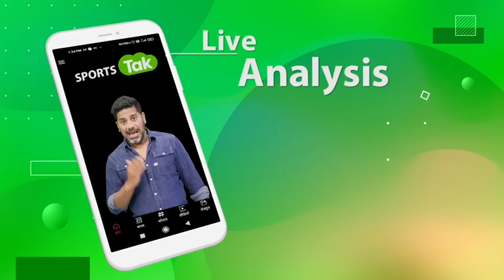Sachin Special: Embarrassing moment से लेकर career turning point, क्यों भिड़े India-Pak players?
Win First Prize, 1 Crore & Luxury Car Every Match, Download My11circle

Links –